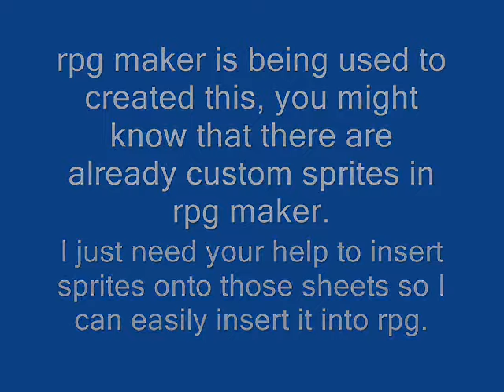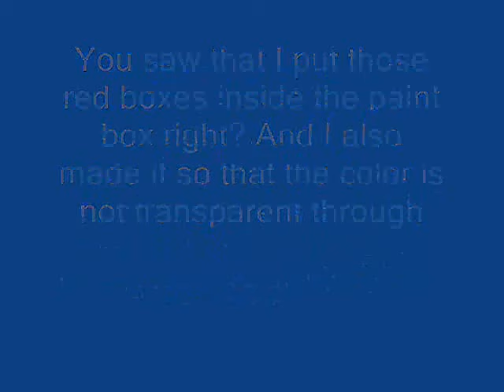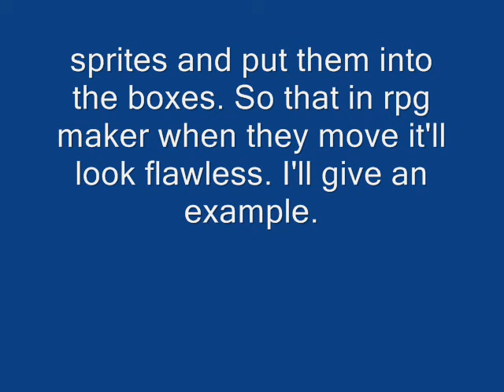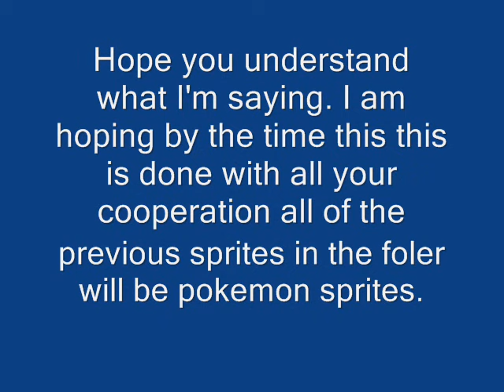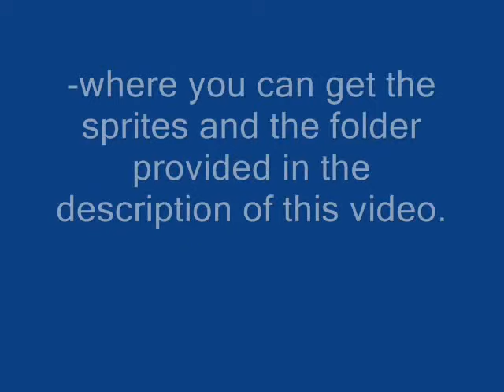I need help from you guys for an rpg pokemon game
Most of what you need to know is in the video. In order to help with this project read on and download the things mensioned in the video and this description.

If this project is successful 164 sprites should be completed by the method I mensioned in the video. So try to notify all the spriters or people who work with ms paint on youtube, deviantart, etc. about this because I really need the help!

The folder which contains the items that are needed to complete this project are available for download right here:

After downloading that I suggest you create a new folder (not a zip one) And take out all of those sprites and put them in there. I also suggest you take the pikachu sprite, psyduck, munchlax, duskull and exeggcute sprites and put the infront of the sprite named ''006-fighter06'' so that you can keep track of the pokemon sprites you've added. And I also suggest you take all of the large sheets of pokemon that I got and put them at the bottom of the folder, and the red work boxes at the bottom of those.

Thanks for your help, and I really appreciate your efforts. If you'd like to help please message me on how many pokemon you'd like to do for me and then I can also tell you which ones I need added the most so that you can help on those if you want. =)

YOU CAN DO ANY POKEMON EXCEPT FOR THESE:

Pikachu
Duskull
Munchlax
exeggcute
psyduck
snorunt
sableye
spinda
bayleef
heracross
zigzagoon
zangoose
treeko
slowking
seviper
sceptile
pidgey